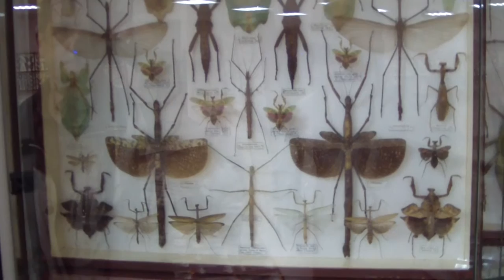Mantoptera. Отряд Богомоловые.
Богомолы - хищные насекомые среднего или крупного размера, с удлиненной переднегрудью и большими шипастыми хватательными передними ногами. Средние и задние ноги, как правило, тонкие, бегательные.  В остальном богомолы сходны с тараканами по общим признакам, строению ротовых частей и гениталий. Ротовые органы грызущие.
 Богомолы бывают полнокрылыми, короткокрылыми или полностью лишенными крыльев. Многие окрашены в зеленые, бурые или пегие тона; некоторые виды расцвечены ярче, иногда встречается и выраженный рисунок. Усики чаще нитевидные, но у некоторых видов перистые или гребенчатые. Надкрылья полупрозрачные, иногда укороченные; крылья прозрачные, иногда с рисунком в виде полос и пятен.
   Все виды ведут хищный образ жизни, питаясь другими насекомыми, которых они ловят при помощи хватательных передних ног. Удлиненная голень входит своим зазубренным краем в желобок длинных бедер, что позволяет зажимать жертву. Широко распространен каннибализм; для ряда видов совершенно нормальное явление - пожирание самкой самца после окончания спаривания.
Богомолы являются мастерами камуфляжа и используют защитную окраску, чтобы гармонировать с листвой, избегать хищников и для ловли жертв в ловушку. Некоторые виды из Африки и Австралии способны изменить окрас на чёрный после пожара, чтобы гармонировать с разорённым пейзажем. В дополнение к этой адаптации они приспособились не только смешиваться с листвой, но и подражать ей, притворяясь листьями, стеблями травы или даже косточками.